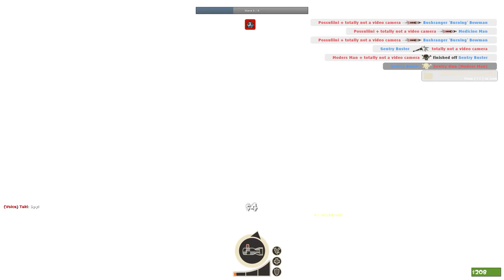Crash'n'Burn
Well, it's the end of the year, I've made it to 50,000 subs, I'm apparently having hardware issues and I managed to make one more video. All and all, pretty good end for this year.

Some of you may have noticed my community post about getting to 50,000 subs and how it marks the point of me having to make some changes. Not just stuff related to my channel, but all kinds of stuff around it too.

You probably spotted (or will spot) some weird pixelations/artifacts in the video. That's because something is slightly dying in my PC. What exactly, I don't know, but it's high time for me to upgrade my PC anyway. If and when I build my next PC, almost nothing will be salvaged from my old PC except for the GPU (GTX 980 which I'm planning on to making a dedicated capture card) and the old HDD and turning it to a backup drive. Aside from those, everything is gonna be new, from processor to power supply. And for those who are wondering, so far Intel i9-9900K is what the PC will be built around... But before any of that, I'm gonna work a bit more to put the funds together.

But now it's gonna be the New Year is a few days. Today I will take a few more days off and then it's time to start making some changes... I know I've said this before, but there will be some changes.

Thank you for this year, it's been wild.

Cheers and again, thank you!